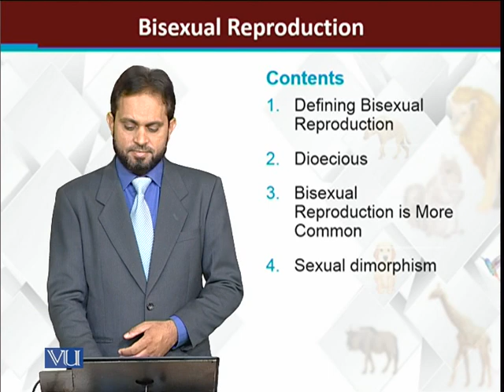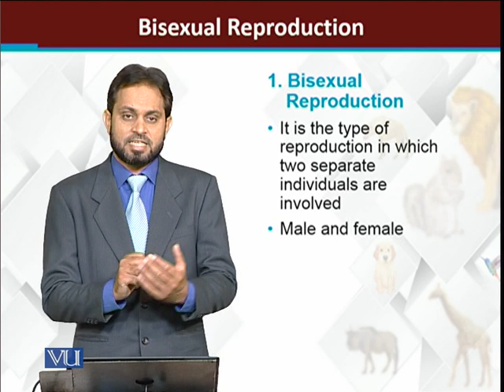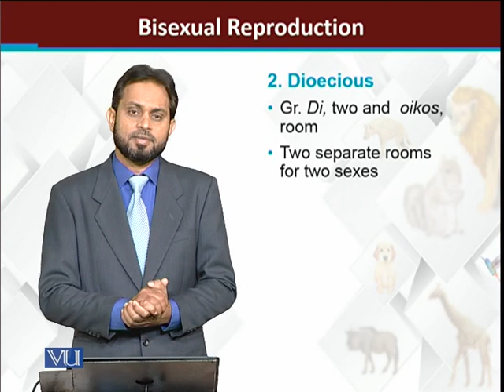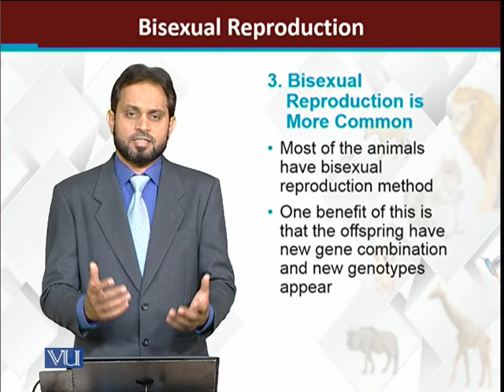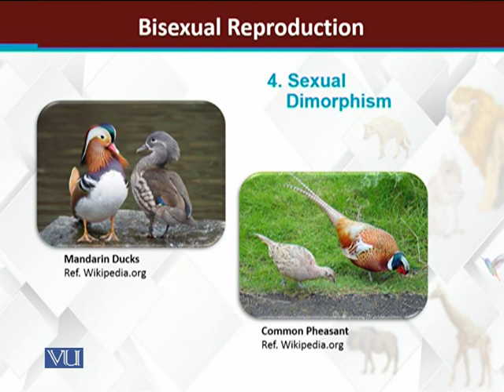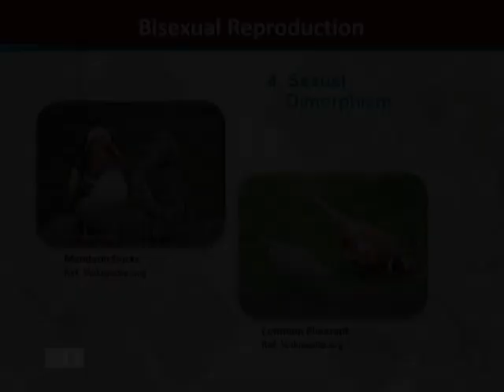Bisexual Reproduction | Principles of Animal Life-I | ZOO514T_Topic135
Topic135: Bisexual Reproduction
by Dr. Muhammad Tariq Zahid